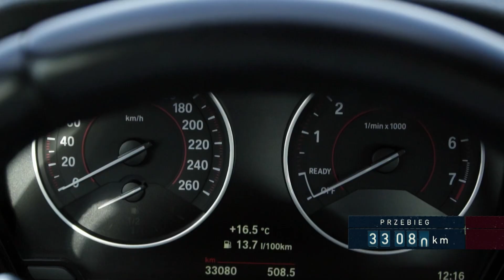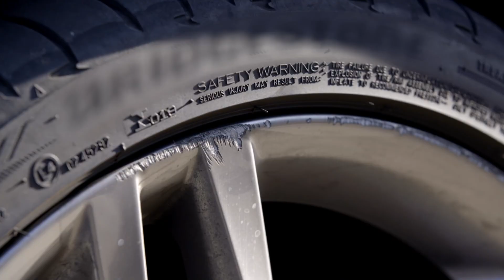Taki kabriolet to rzadkość na rynku wtórnym!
Bohaterami nowego cyklu będą pracownicy jednego z większych komisów samochodowych w Łodzi.
To miejsce, przez które codziennie przewija się tłum klientów i w którym każdego miesiąca sprzedaje się kilkadziesiąt samochodów. Poznamy Bartka z Grodziska Mazowieckiego – właściciela jednoosobowej firmy sprowadzającej na zamówienie samochody z Niemiec i Holandii.
Odwiedzimy z nim firmy handlujące samochodami za naszą zachodnią granicą. Pokażemy, jak przebiega proces poszukiwania samochodów, kwestie transportu oraz negocjacje z klientem, a także sprawdzimy, jak w branży radzą sobie Robert i „Wąski” z firmy z Pruszkowa, którzy na co dzień handlują youngtimerami sprowadzonymi głównie z Japonii i Szwajcarii.